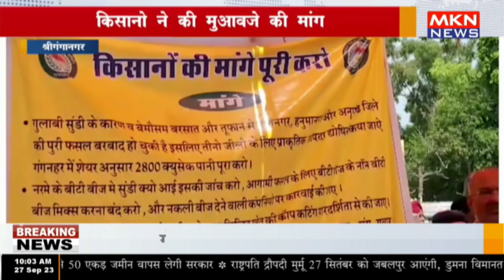श्रीगंगानगर - किसानो ने की मुआवजे की मांग